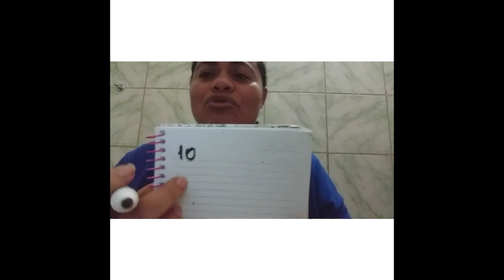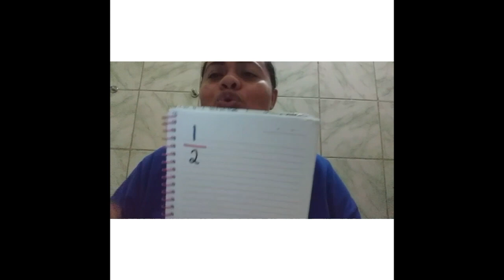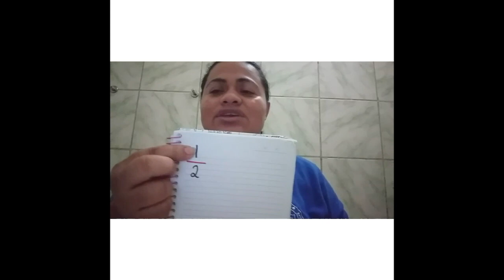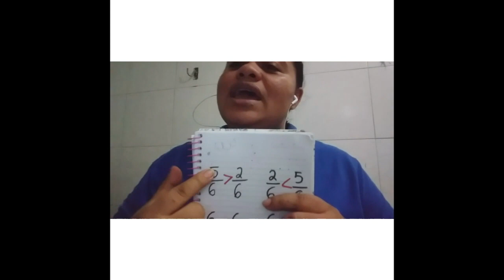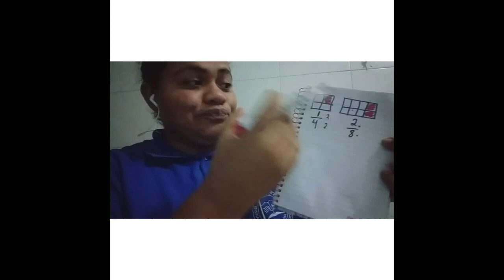VÍDEO AULA - DIA: 18/08/2020 - MATEMÁTICA - TURMA: 4° ANO